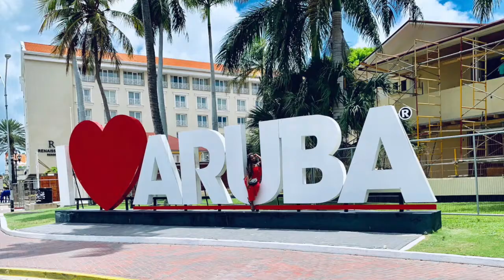LIFE UPDATE: WHERE HAVE I BEEN? QUITTING YOUTUBE & MENTAL HEALTH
Hi guys,

This video is all about my life off youtube for the last few months.  I'm sure you've noticed that I haven't been uploading videos like in the past.  I hope this video clears up everything for you.

Videos on how to get your life on track